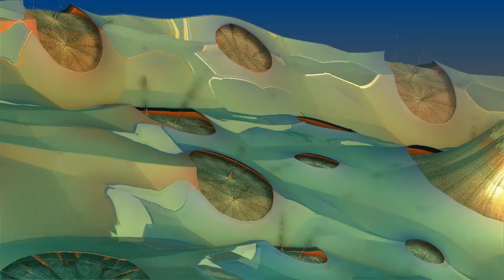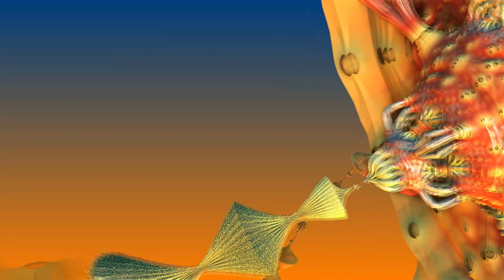Mandelbulb 3D Animation / 2017.04.10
An animation created in Mandelbulb 3D.  I used the 3D navi and Animation tool to set the cameras, and then rendered.  This is only 720p, but on my Sno-cone machine, it took about 70 hours to render, about 3 minutes per frame.  There's noise in the image which I could have eliminated, but at the cost of days! Ha.  Anyhow... 720p is still good; one for the archives.